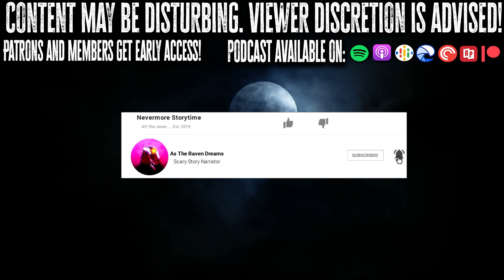4 TRUE Creepy Halloween Horror Stories To Fill You With Fright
4 TRUE Creepy Halloween Horror Stories To Fill You With Fright is a collection of stories that are guaranteed to get you into the Halloween spirit.

SEND ME A QUESTION FOR THE AMA AND MAYBE WIN A FREE T-SHIRT!

Send a True Scary Story My Way!

[TimeStamps]
0:00 ➤Hit That THUMBS UP Button if you like Today's Halloween Horror Stories!
0:25 ➤ Story 1 by It’s Ya Boi Taylor
10:15 ➤ Story 2 by Lauren
18:52 ➤ Story 3 by Brandon'sGotBeef
28:05 ➤ Story 4 by Anonymous
34:24 ➤ Leave A Comment, Let Me Know What You Thought!
➤ Sleep deprivation causes the brain to become incapable of putting an emotional event into proper perspective and makes us incapable of making controlled and suitable response to an event.

➤ BlessThisMess